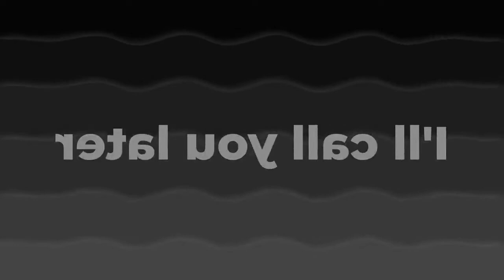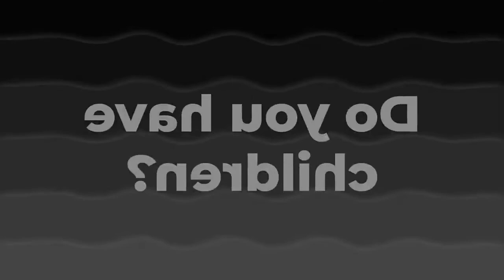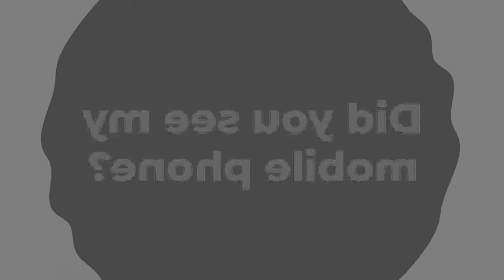May I Help You - Learn English Speaking Easily Quickly in F Major 1783